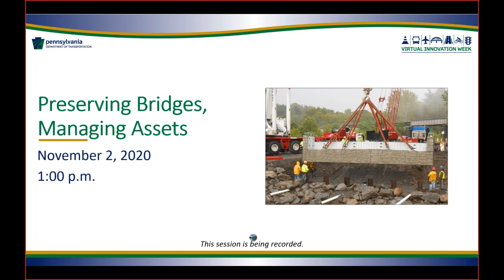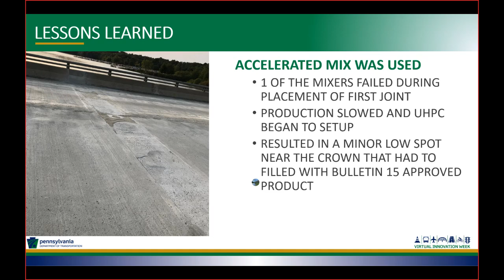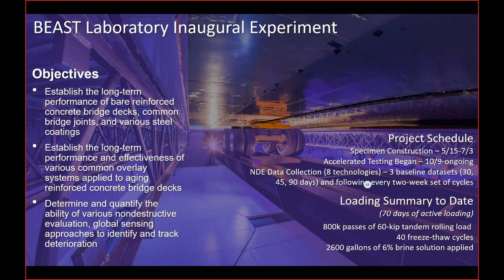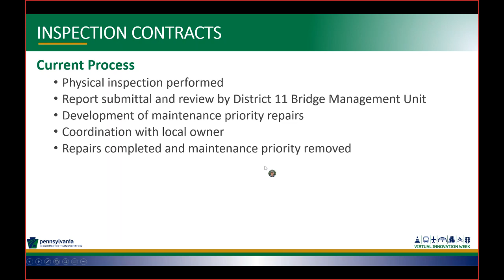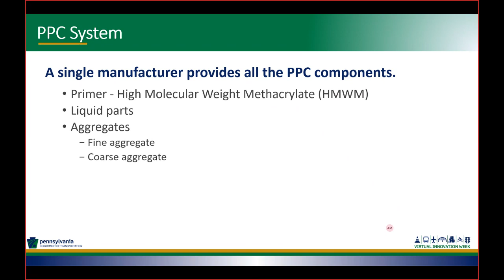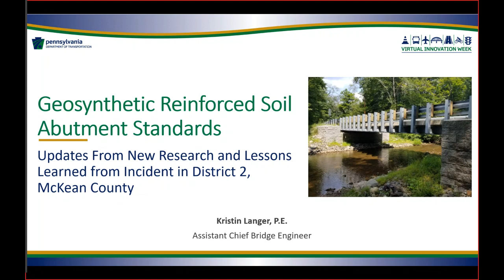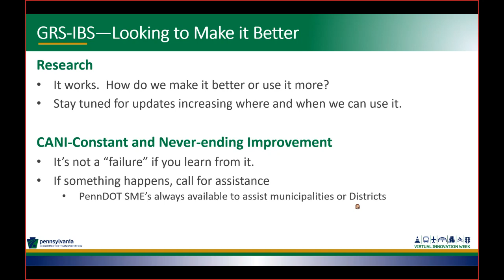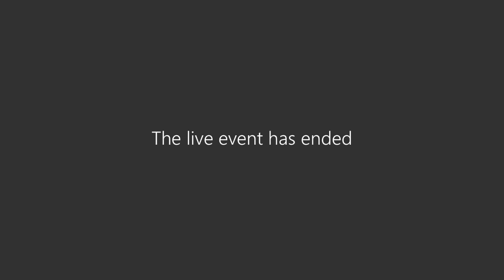Preserving Bridges & Managing Assets Session - November 2, 2020